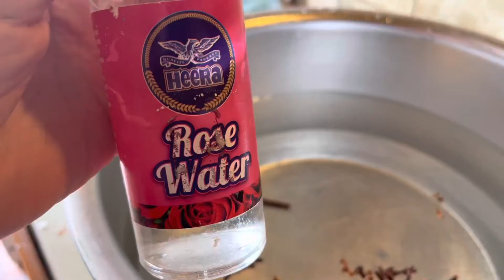Iftar special (dawat-e-khas)